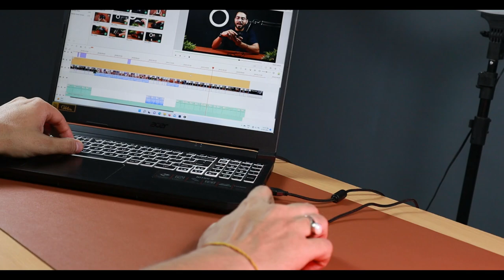EKSA EM100 🔥 Best Gaming Mouse Under Rs 1000 in INDIA 2022 🇮🇳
PURCHASE LINK-

EKSA EM100 Best Gaming Mouse Under Rs 1000 in INDIA 2022 HINDI
keep supporting
MY GEARS-

MY CAMERA
SECOND LIGHT
MICROPHONE 1
MICROPHONE 2
TRIPOD 1
TRIPOD 2
BACKDROP STAND
queries-